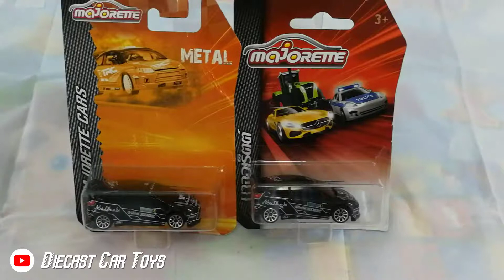[Package Comparison] Majorette Ford Fiesta RS WRC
2 Package Comparison of  Majorette Ford Fiesta RS WRC
1st Gen Package VS. Thai Package